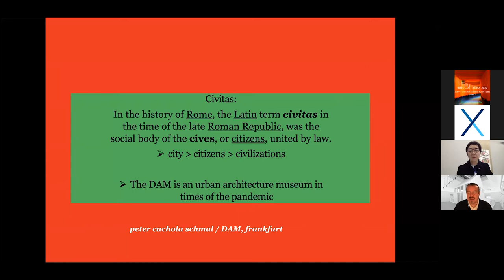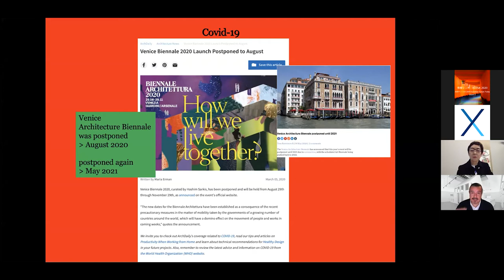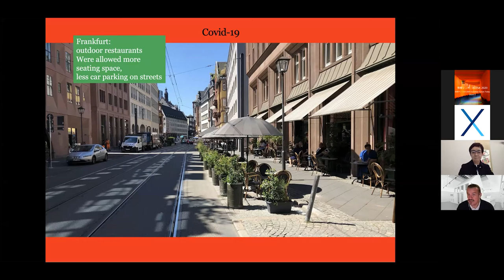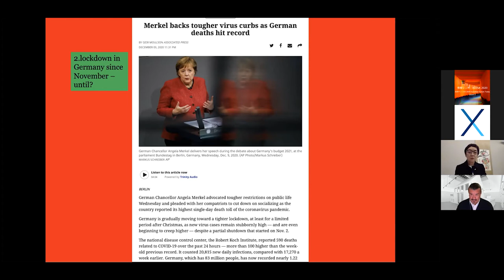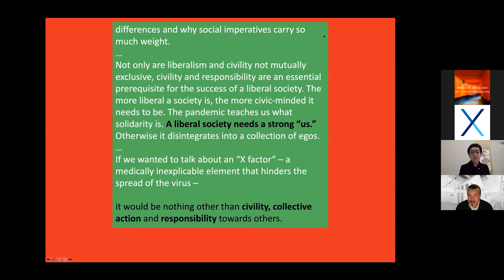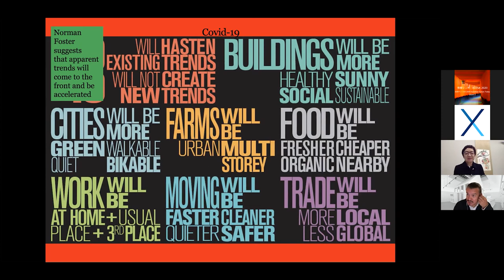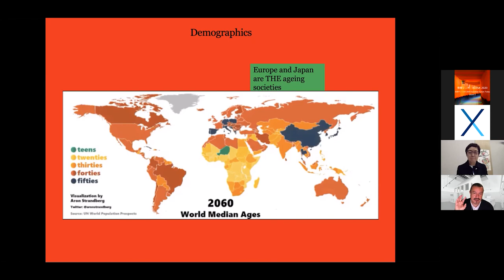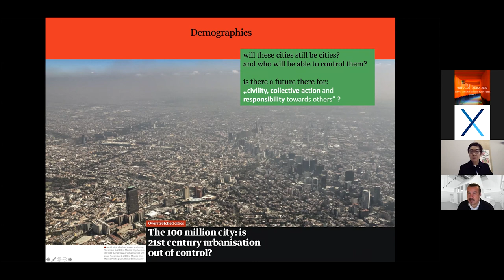AIJISA2020:02 Dipl.-Ing. Peter Cachola Schmal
AIJISA 2020 (The 43rd Symposium on Computer Technology of Information, Systems and Applications) organized by Architectural Institute of Japan,
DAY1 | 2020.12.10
Theme：Exploring Life Design and Architecture after the Pandemic

Keynote Speech_1：
The Coronavirus Pandemic Is Endangering Our Civitas

Speaker：
Dipl.-Ing. Peter Cachola Schmal
---Director, Deutsches Architekturmuseum (DAM), Frankfurt, Germany

Overview：
We are just beginning to anticipate the consequences of our common coronavirus-related behavior: Not only have we maneuvered ourselves into the biggest economic crisis since the Second World War and plunged several industries into the abyss, but we are undermining our own social foundations, that have resulted in the most successful product of our civilization to date: the city, the civitas, the basis of civilization. By constantly practicing the new, careful hygiene measures, we have internalized that we should treat other people with suspicion and at a distance and that we should stay away from large gatherings of people at all. No large family celebrations, no folk festivals, no football games, no Oktoberfest, no club nights, conferences or demonstrations. No public transport, no groups in elevators, no open-plan offices, no shared tables in restaurants.
Where does our “new normal” behavior lead? What are the consequences for architecture, housing, urban planning and infrastructures? Recently unchallenged paradigms are being thrown overboard, such as more densification in cities, less individual traffic, smaller private living areas, but more communal uses, less urban sprawl in the countryside and in the suburbs. What will become of us as social beings that don’t just want to exchange factual information? What will become of our cities, where something new could always arise when supposedly irreconcilable opposites collide?

・Past Symposium
---AIJISA 2020

Credit:
 Research Committee on Information Systems Technology, Architectural Institute of Japan（日本建築学会 情報システム技術委員会）